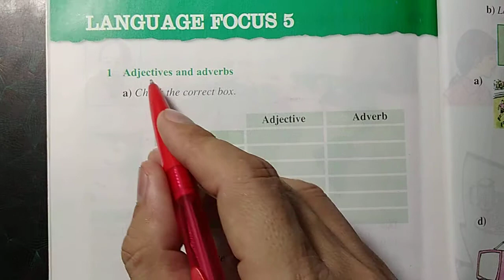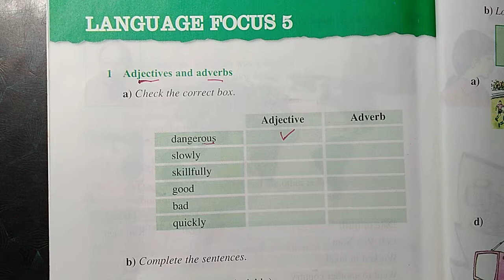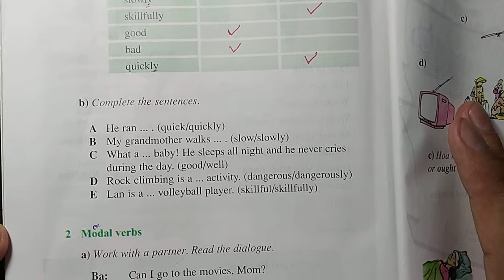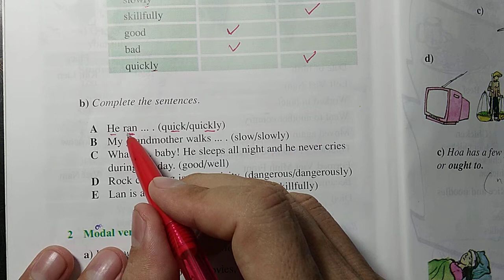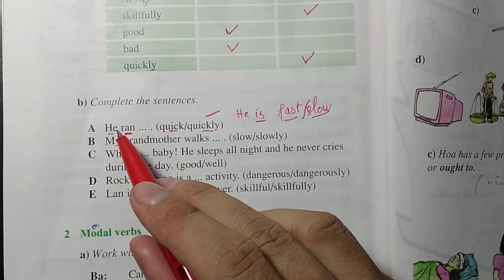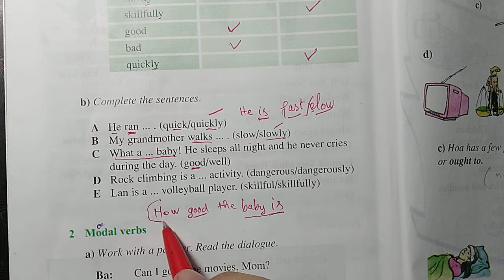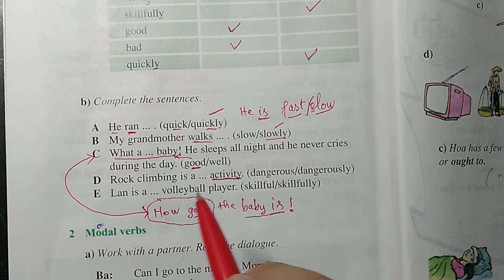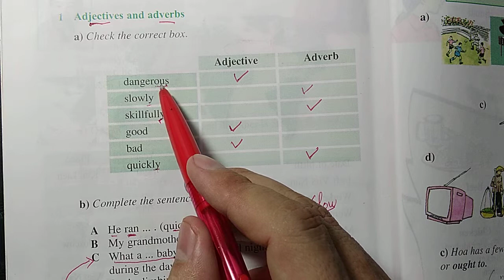Hướng dẫn học SGK Tiếng Anh lớp 7 - Unit 16 - Language focus 5 - 1